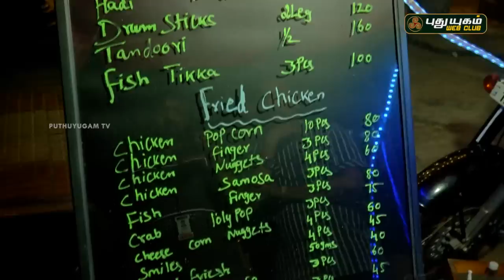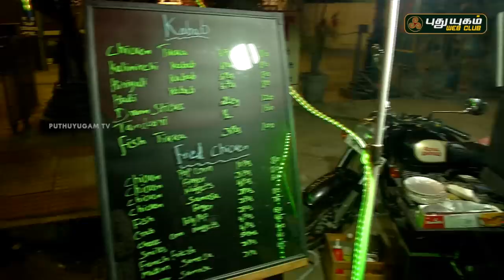சென்னையில் Bullet Barbeque | BBQ | Street Food | Madharasapattinam